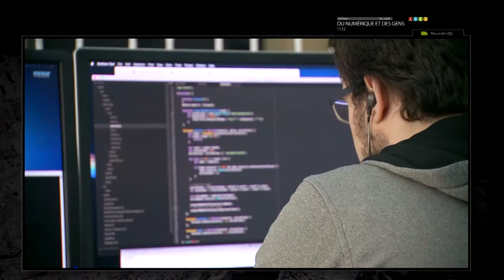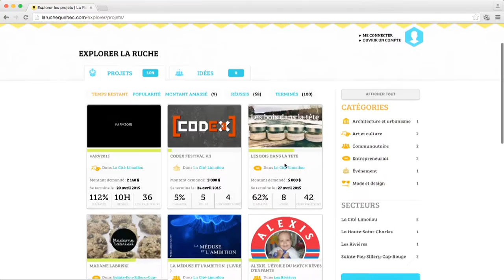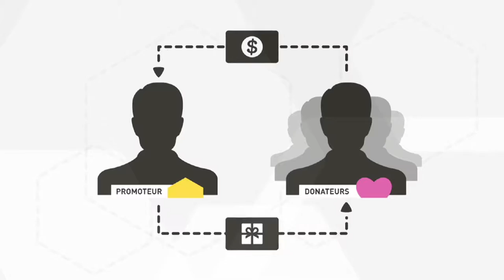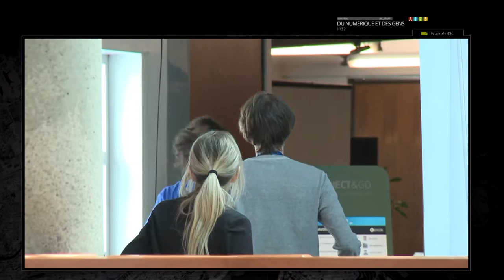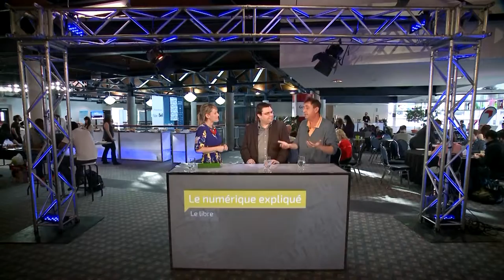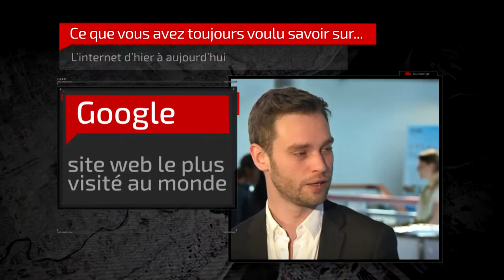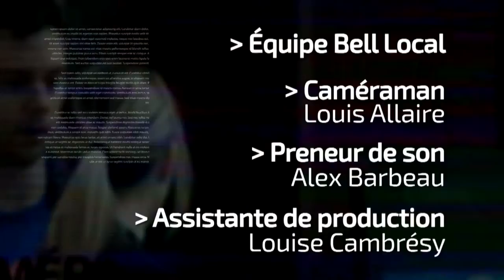NumériQc - Saison 1 - Épisode 1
Premier épisode de la saison 1 du magazine NumériQc (tournée en mars 2015 au WAQ)

Entrevues, présentations d'entreprises, histoire du développement de l'industrie du Web au Québec, présentation de la Ruche et démocratisation du logiciel libre.

Le magazine NumériQc est une collaboration de Québec Numérique et Atlantic 2.0 de Nantes.
Animation : Marie-Hélène Raymond (Québec) et Volodia Lepron (Nantes)
Réalisation et montage : Bell TV1
Réalisatrice, scénariste, productrice aux contenus : Valériane Cossette
Concept orginal : Pierre - Luc Lachance
Soutien : Le Fond Franco-Québécois de coopération décentralisée